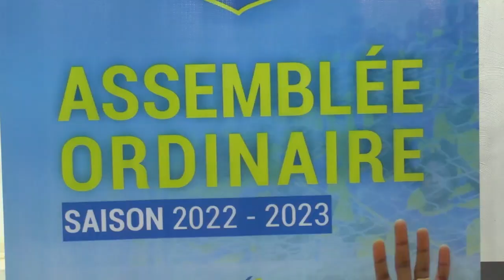Les Cheminots tirent positivement le bilan de la saison !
Dans la lecture des rapports, il a été mentionné que la saison du FC Saint Eloi Lupopo a été satisfaisante sur plusieurs points car le club de Lubumbashi a atteint ses objectifs à l'échelle de 80%. Seul bémol: l'invalidation du championnat.

Pour la saison prochaine, l'équipe du boss Jacques Kyabula compte mobiliser plus de moyens pour chercher à réaliser ses nouvelles ambitions: faire mieux que lors du précédent exercice en Linafoot comme en C2-CAF.
L'assemblée a adopté tous les rapports et a promis son accompagnement. [Vidéo]🎥